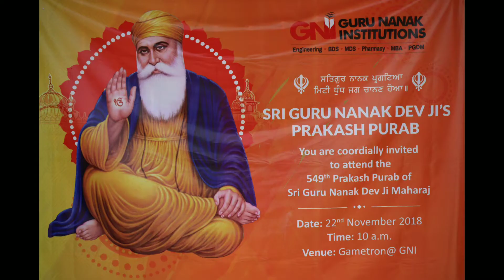Sri Guru Nanak Dev Ji’s Prakash Purab was Celebrated @ GNI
“🌹Suni Pukaar Dataar Prabh, GURU NANAK Jag Maahe Pathaya.🌹🙏🏻  Sri Guru Nanak Dev Ji’s Prakash Purab was Celebrated @ GNI on 22nd November 2018. The Occasion was graced by Chairman Sardar T. S. Kohli, Vice Chairman G. S. Kohli, Managing Director Dr. H. S. Saini, Director AD’s, Teaching & Non-Teaching Staffs and the Students of GNI. The Holy “Guru Granth Saheb Ji " was Brought by Sardar Rashpal Singh and his team from Gurudwara Vanasthalipuram.☮  "Tere kismat da likheya Tere toh koi le nahi sakda, je usdi Meher hove te tenu oh v mil jau jo tera Ho nahi sakda"  Sukhmini Sahib Paath  and Keertan were Recited. Then Prasad was given and Langar was served for all at the convening. "Apne gam di numaish na Kar, Apne nasib di azmaish na Kar! Jo tera hai tere kol khud aayega,  Har Roz onnu paan di khwaish na Kar! "Waheguru ji ka Khalsa 🙏🏻 Waheguru ji Ki Fateh 🙏🏻  May Waheguru Shower his blessings on you and may this auspicious occasion of  "Gurupurab Bring ☮ Peace, Joy and Prosperity Into Our Life" by Conquering.

Amit Bhalla (Asst. Director - Admissions)

Vijay Sagar Dekka (Manager - Admissions)